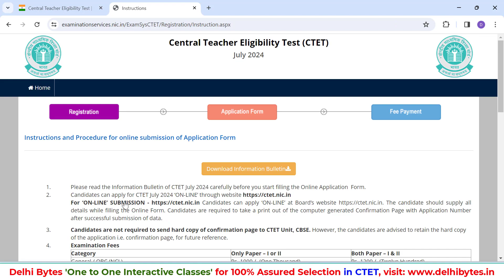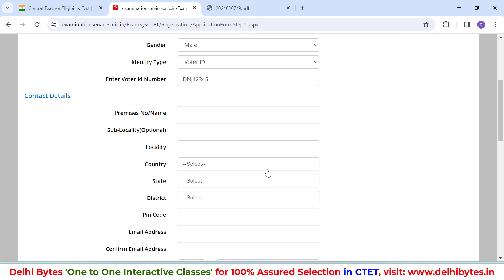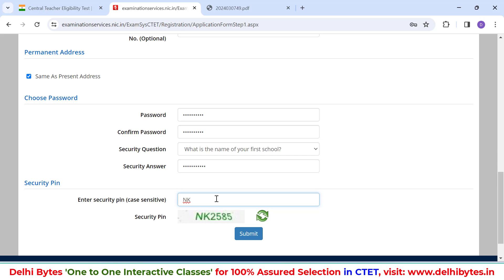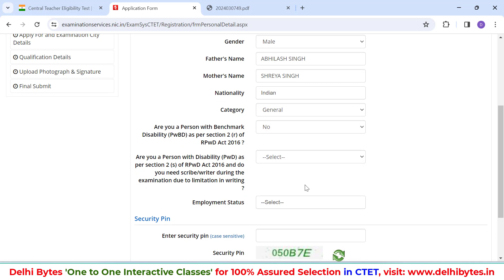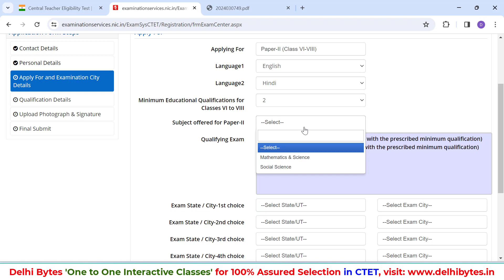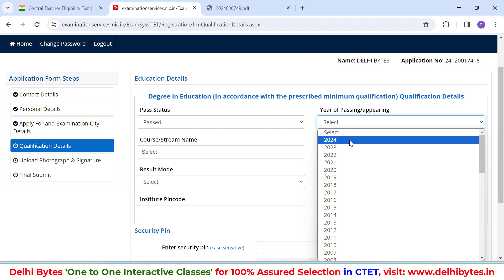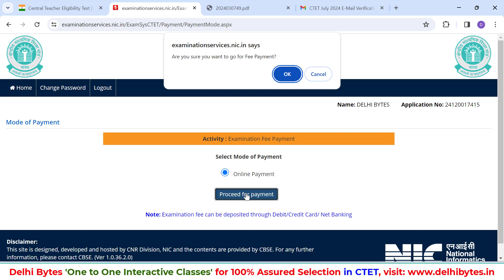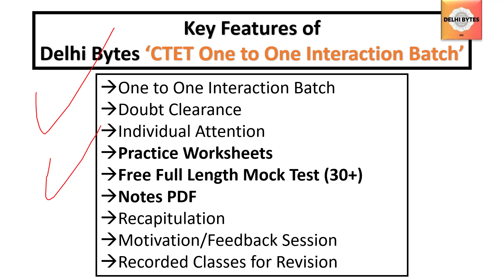CTET July 2024 Form Filling Procedure || Step by Step Complete CTET Form Filling